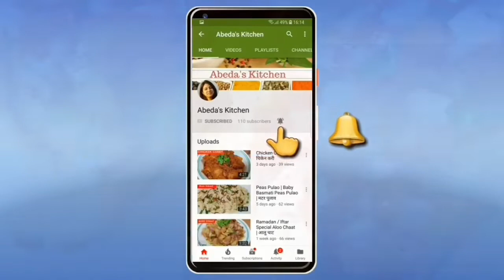How to Make Quick and Easy Bruschetta | ब्रुसकेटा बनाने का तरीका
Bruschetta

Ingredients for Bruschetta

2 Medium tomatoes chopped
3 tbsp Onion finely chopped
1 tbsp of garlic finely chopped
Few basil leaves
Black pepper crushed 1/2 tsp
Italian seasoning 1/2 tsp
Baguette / French Loaf 5 slices
Olive Oil 3 tbsp and 1 tsp of chopped garlic to apply on the bread slice.